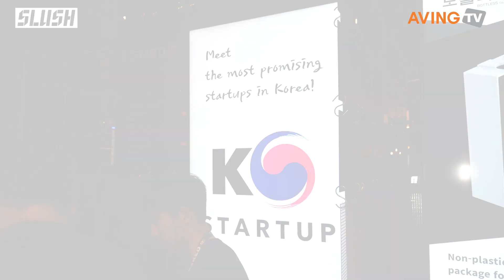보틀리스, 슬러시(SLUSH) 2022서 친환경 패키징 알려... “플라스틱과 잔여 화합물에 의한 환경오염에 대응하는 솔루션!”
㈜보틀리스(대표 이치원)는 지난 11월 17일(목)~18일(금) 핀란드 헬싱키에서 열린 스타트업 행사 '슬러시(SLUSH) 2022'에 참가했다.

보틀리스는 2020년 설립된 친환경 패키징 전문 기업이다. 화장품 포뮬러와 패키징 개발에 대해 풍부한 경력을 보유하고 있으며, 포뮬러에 적합한 패키징을 개발하는 것에 특화돼 있다. 1회용 플라스틱 패키징을 대체하면서도 고기능성을 유지할 수 있는 패키징 개발에 힘쓰고 있으며, 현재는 화장품, 주방 세제류와 같은 케미컬 콤파운드에 적합한 패키징에 주력하고 있다.

또한, 보틀리스는 국내외에 다양한 협력 네트워크를 보유하고 있다. 이치원 보틀리스 대표는 “패키징, 소재, 브랜드 분야에서 세계적인 기업들이 보틀리스와 함께하고 있다”라며 “보틀리스는 플라스틱과 잔여 화합물에 의한 환경오염 걱정이 없는 세상을 만드는 데 최선을 다하고 있다”고 소개했다.

이번 SLUSH 2022에서는 ‘보틀리스 솔루션’(BOTTLESS SOLUTION)을 선보였다. 보틀리스는 병을 의미하는 ‘bottle’과 ‘없다’라는 뜻의 ‘less’를 조합하여 만든 단어로써, 특히 플라스틱 병이 없는 친환경 솔루션을 의미한다.

보틀리스 솔루션은 △No Plastic, △No Residue 두 가지 목표를 달성하기 위해 개발에 착수했다. 이를 이루기 위해 플라스틱 대신 종이와 천연고무로 만들어진 풍선을 사용해, 보틀리스 솔루션을 적용한 제품은 플라스틱 병을 사용하지 않고도 내용물을 안전하게 보관할 수 있으며, 남김없이 사용할 수 있게 되었다.

특히 보틀리스 솔루션은 카트리지 타입으로서 리필, 교체 가능한 혁신적인 형태의 친환경 패키징이다. 풍선을 리필해서 사용할 수도 있으며, 다른 부분은 두고 풍선만 교체해 사용할 수 있다.

이치원 대표는 “친환경, 지속가능성, ESG 열풍이 불면서 많은 기업이 앞다투어 친환경 패키징을 내어놓고 있다. 하지만 대부분은 플라스틱 패키징의 활용성을 높여보자는 캠페인에 불과하다. 이는 실효성이 매우 떨어지는 대안으로, 일부 비플라스틱 패키징의 경우는 잔여화합물 문제를 해결하지 못해 반쪽짜리 해답에 불과하다”라며 “보틀리스는 플라스틱 병을 사용하지 않으면서도 잔여 화합물 문제를 해결한 유일한 솔루션”이라고 강조했다.

한편, 'SLUSH’는 2008부터 개최된 전 세계 스타트업과 유럽 및 핀란드 지역의 유력 투자자가 만나는 북유럽 대표 글로벌 스타트업 전시회다. ‘SLUSH 2022’ 참가기업은 전시 기간 K-STARTUP관 운영을 통한 기업 홍보, 자체 부대행사인 ‘K-STARTUP Demo Day’, 매치메이킹 툴을 활용한 전문 투자자 네트워킹 등에 참여했다.

[핀란드 헬싱키=AVING Special Report Team - 최지훈, 김동관, 이목경]